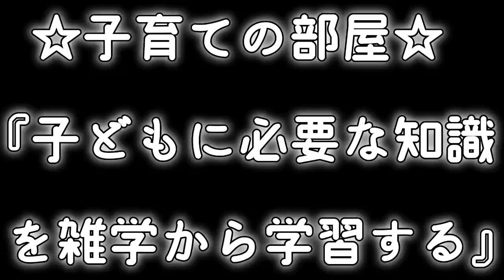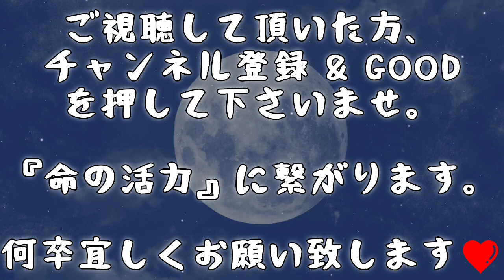2.『子育ての部屋・子供に必要な知識を雑学から学習する』子育て